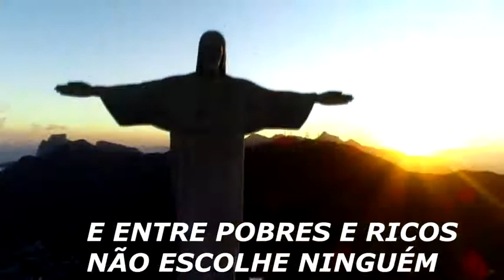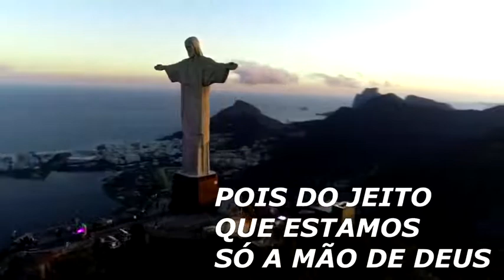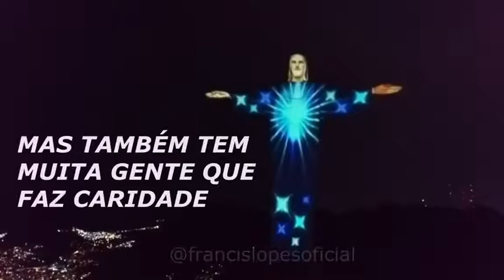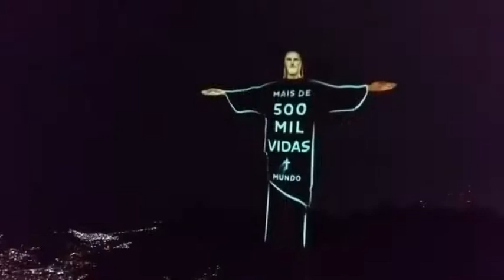Deus vem cuidar de nós - Francis lopes